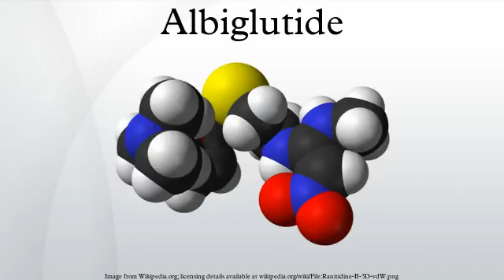Albiglutide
Albiglutide is a glucagon-like peptide-1 agonist drug marketed by GlaxoSmithKline for treatment of type 2 diabetes. It is a dipeptidyl peptidase-4-resistant glucagon-like peptide-1 dimer fused to human albumin. The drug was invented by Human Genome Sciences and was developed in collaboration with GSK.
Albiglutide has a half-life of four to seven days, which is considerably longer than the other two GLP-1 analogs approved for market use, exenatide and liraglutide.  GLP-1 drugs are currently only available for subcutaneous administration on a daily basis, so a GLP-1 drug with a longer half-life is desirable. Such a drug would only need to be injected biweekly or weekly instead of daily, reducing the discomfort and inconvenience of GLP-1 administration considerably.